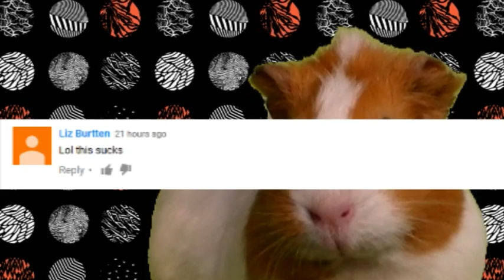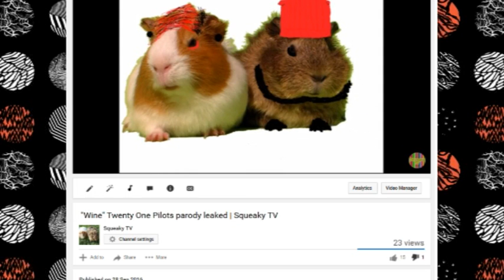I WAS ATTACKED BY A CRAZY TWENTY ONE PILOTS FAN | Squeaky TV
Also kind of my response video to that parody leaking the other day...
This story time holds a very precious place i my heart, this is the first time I have ever been attacked before and I really do pray that it is the last!

(and if you couldn't tell this whole video is sarcasm)